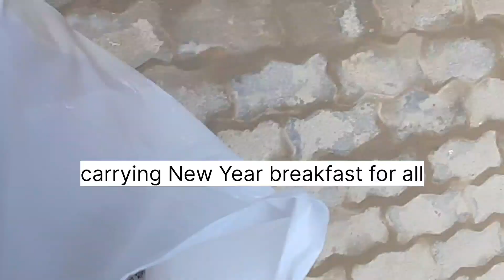2023 first video|First day of the year without my family😥| My New Year friend😇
Hello my dear friends..as the new year 2023 behins,I wish everyone of you "Happy New Year".May the good Lord bless each and everyone of us with good health of mind and body,may He also make us successful and happy filled year ahead 2023😇🙂🙏newyear2023